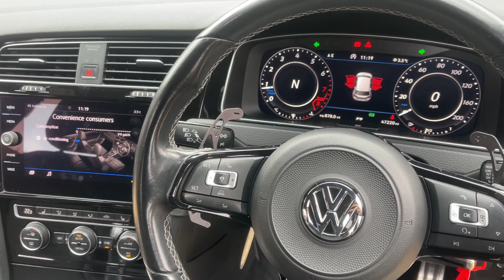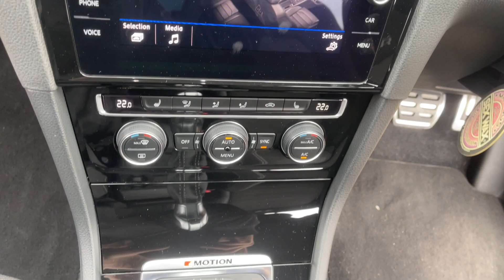VolksWagen Golf R 4 Motion